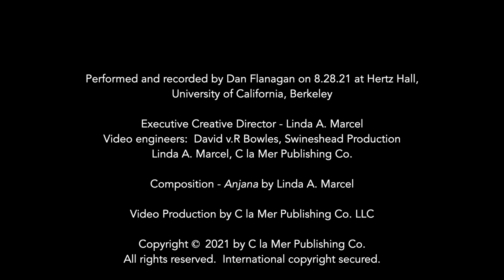Seeking Anjana of the Forest, by Linda Marcel. Dan Flanagan, violin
The Anjana are beautiful fairy-like creatures from Cantabrian mythology that exist for the health of the forest and its creatures.  It is often said that they are the spirits of the trees.  These female fairies help those lost in the forest, and thwart the brutality, cruelty and destruction of the Ojáncanu, a mythological beast-like creature.  Anjana are heavenly beings creating a positive force, that some say return to Heaven after 400 years, never to return.

Composition- Anjana, by Linda A. Marcel

Performed by Dan Flanagan
Hertz Hall at University of California, Berkeley, 8.28.21
Recorded by David v.R Bowles, Swineshead Productions, LLC

Executive Creative Director, Linda A. Marcel
Video production by C la Mer Publishing Co. LLC